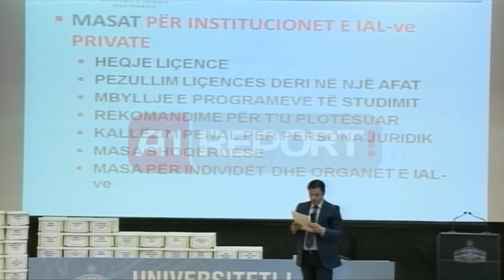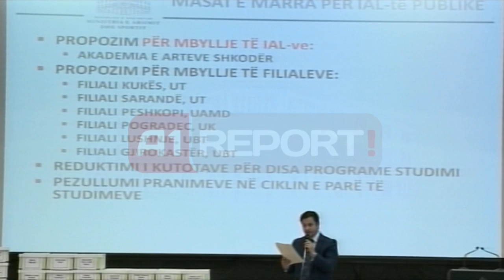A1 Report - Mbyllen 17 Universitete që nuk plotësojnë kriteret, lista e plotë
TIRANË - Mbyllen 17 Universitete në përfundim të kontrollit të bërë nga ana e Ministrisë së Arsimit, ndërkohë që 13 universiteteve të tjerë janë pezulluar deri në një vendim të dytë. Po 13 është numri i Universiteteve që do të vijojnë aktivitetin normal por me kusht që rë plotësojnë mangësitë.

Studentët që ndjekin universitetet që janë mbyllur do të shpërndahen në universitete të tjera private apo shtetërore, gjithmonë duke u bazuar te kreditet që ata kanë marrë.

Të pafundme janë edhe çudirat e nxjerra nga ky raport, ku kanë rezultuar se kanë përfundur arsimin e lartë në shqipëri 900 studentë të huaj, por asnjë prej lëndëve nuk jepet në gjuhë të huaj, apo akoma më tej e pabesueshmja shkon kur ka rezultuar se ka studentë që kanë paguar studimin me dru zjarri.

Bazuar te raporti universitetet janë ndarë në tre fasha bërë të ditur kryeministri Rama.

"E para ata që përgjithësisht i plotësojnë kriteret, por që duhet të bëjnë ndonjë rregullim. Fasha e mesme ku universitetet ndalohen për të marrë studentë në vitin e parë dhe fasha e tretë që mbyllen dhe studentët merren përsipër për t’u adresuar në universitetet private apo publike të tjerë bazuar te kreditet që kanë marrë. Nëse grupi i kontrollit të arsimit nuk ka bërë shkak, kompania akredituese nuk ka shans të bëjë shaka. Ka shumë të mbetur në klasë vetë nga testi i ligjshëm i cilësisë.”-u shpreh Rama.

Prezantimi i sotëm i Kontrollit të Ministrisë së Arsimit që ka të bëjë me zbatueshmërinë e ligjit aktual, në muajin dhjetor do të pasohet nga akreditimi i cili që ka të bëj me cilësinë. Rama ka bërë të ditur se akreditimi do të kryhet nga një kompani private angleze.

Studentët që kanë përfunduar në universitetet që do të mbyllen nuk duhet të frikësohen pasi heqja e licencave nuk ka fuqi prapaveprues. Pra ata që kanë diplomë të këtyre Universiteteve do vijojnë ta mbajnë pasi do vijojë të njihet normalisht.

Propozimi për heqje licence
Akademia e studimeve të aplikuara Durrës
Akademia Pedagogjike Tiranë
Shkolla e Lartë “Nëna Mbretëreshë Geraldinë
Shkolla e Lartë “Amerikane e Tiranës”
Shkolla e Lartë Ndërkombëtare e Tiranës
Kolegji Profesional i Sporteve Fier
Shkolla e Lartë “Iliria”
Kolegji Profesional “Argent” Shkodër
Kolegji Profesional “Medicon
Shkolla e Lartë private e “Edukimit”
Universiteti “Elite Justiniani I”
Universiteti “Planetar i Tiranës”
Universitetit “Kristal”
Universiteti “Vitrina”
Universiteti “Gjon Buzuku” Shkodër
Akademia e Ndërtimit Tiranë

Pezullim të aktivitetit
Albanian University
Wisdom University
Kolegji profesional Ivoclar Vivadent & Partners
Akademia Profesionale e Biznesit
ISAT
Kolegji Profesional “New Generation”
Pavarësia “Vlorë”
Hëna e plotë BEDER
Logos
Justicia
Sevasti dhe Parashqevi Qiriazi
Instituti Kanadez i Teknologjisë
Aldent

Vijim aktiviteti me kushte
Universiteti Europian i Tiranës
Zoja e Këshillit të Mirë
“Luarasi”
“Marubi”
“Marin Barleti”
“New York”
“Metropolitan”
“Epoka”
“Polis”
Shkolla e Lartë private Mesdhetare e Shqipërisë
Akademia e Studimeve të Aplikuara Reald
Shkolla e Lartë “Nehemia”
“Tirana Bisness University”